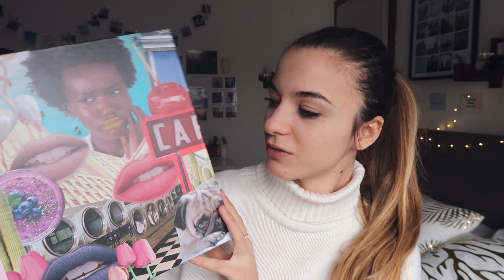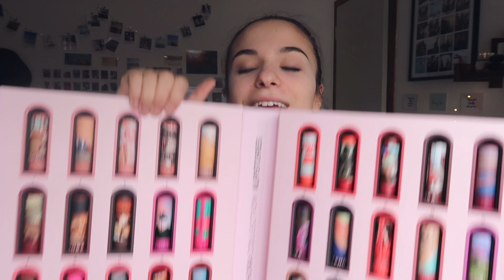Proviamo TUTTI i rossetti di LIPSTORIES di SEPHORA!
Sto amando la nuova collezione di rossetti di Sephora! Voi che dite?

Trovi i rossetti in tutti i negozi Sephora o al

Questo prodotto è stato offerto da Desio Color Contact Lenses . Le opinioni sono mie al 100%

❤ Colors - Halsey

❤ What do you create your thumbnails with? Canva, Picmonkey
❤ What camera do you use? Nikon D3200,  iPhone 7 Plus, Nikon G7X mark ii, DJI Spark, GoPro Hero 4 Black